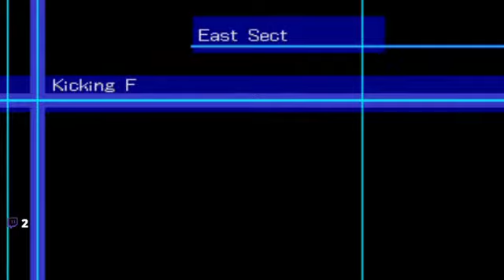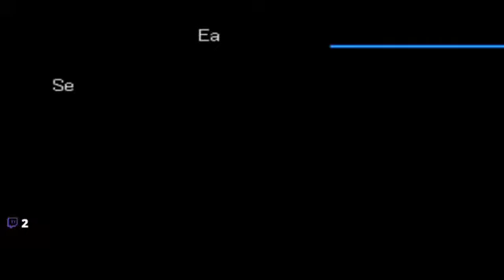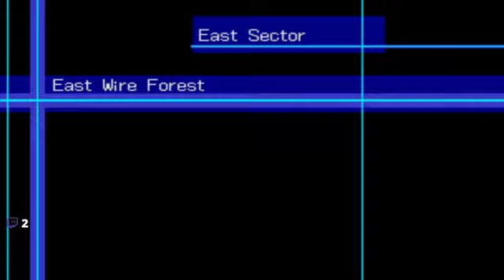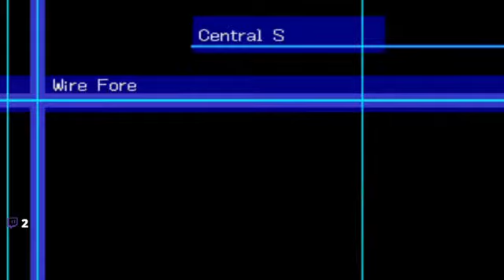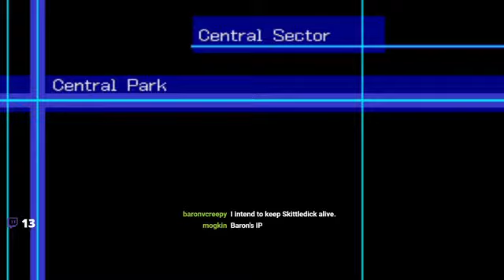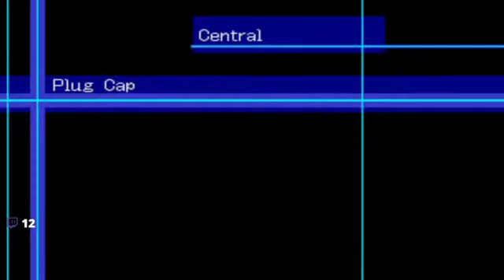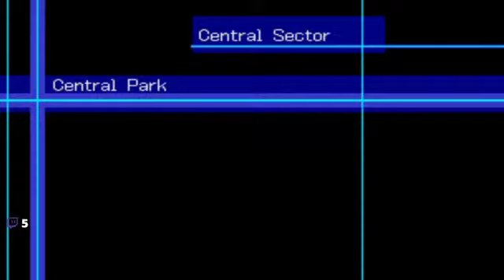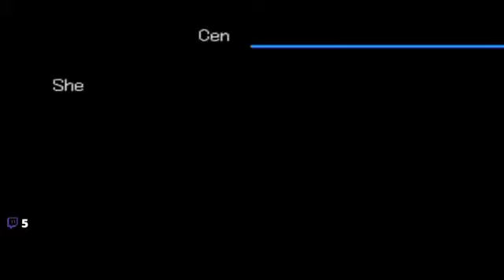Digimon World 3 Part 19: The Forbidden Episode (PLEASE DO NOT WATCH)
Welcome to the worst it's ever going to be, please enter at your own risk.

And to see me play Danganrompa V3 with Lucky, please check out the same chanel Fridays around 2:00 PM, EST, to see those episodes as they're recorded live.

And, also, to see the D&D Streams with other great streamers like Cainsove, Mogkin, and Lucky, please look up the channel every other Monday around 7:00 PM to get in on that bit of insanity!